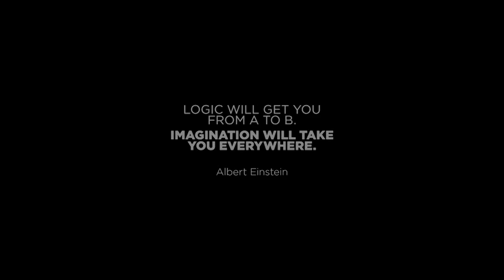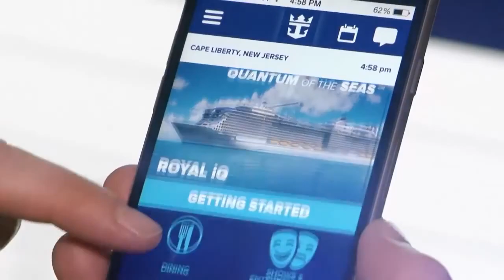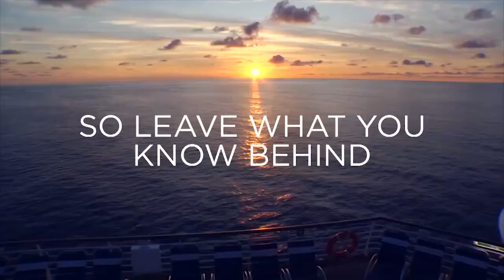Ovation of the Seas coming to Australia in December 2016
Royal Caribbean's Ovation of the Seas sailing from Australia December 2016